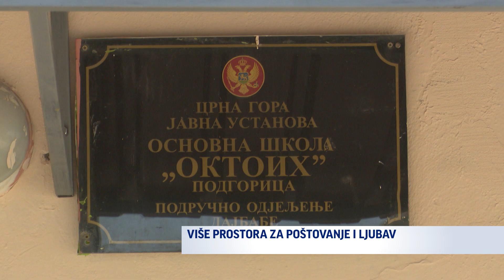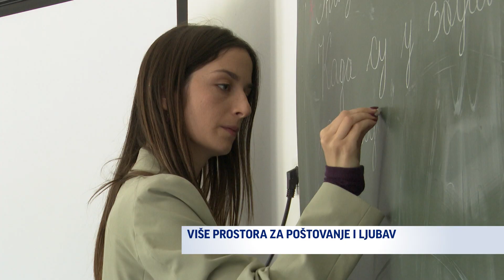JUTRO Milica Plančić - Više prostora za poštovanje i ljubav 2024 11 04